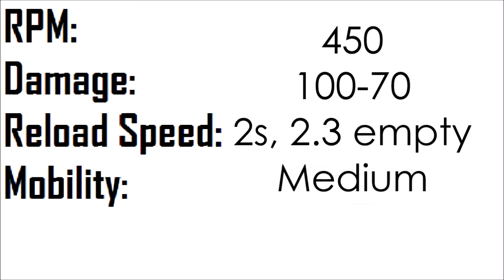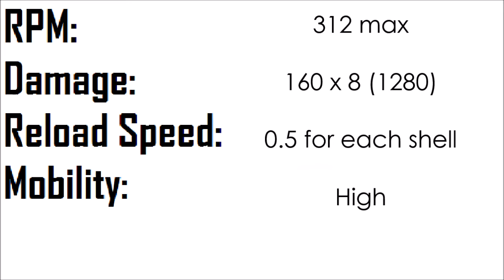ZWC Cup #3, M16 vs SPAS-12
Go to the previous episodes to see the list of contestants (guns) in this competition.

-  Favourite!

~~Zombies Buddies~~

Comment '[meep]' if you're reading this! ;D